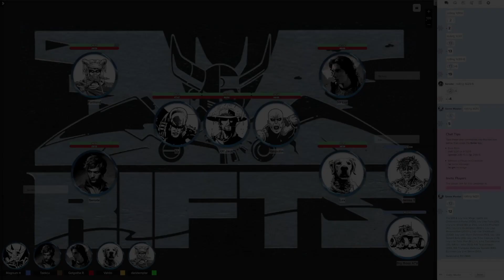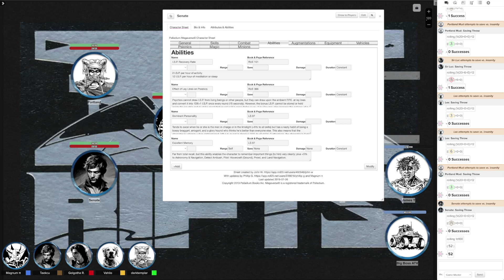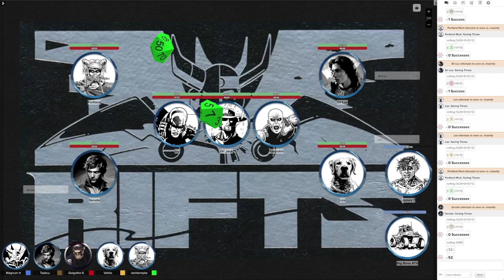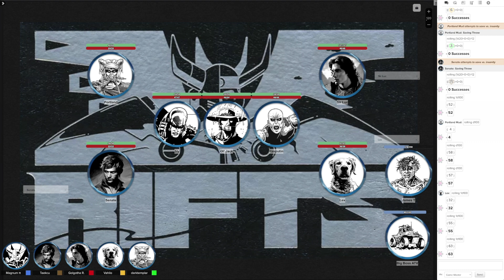Rifts: The Face of Evil – RPG Actual Play Episode 12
As Portland meditates to glean wisdom from the magical energies of the ley line, the rest of the group begin to consider what has led them to this point. In recalling the recent events, it takes its toll on the party, galvanizing them to find the means to do away with the threat the sent the 'bots who attacked them. The group will never be the same.

Get the Books. Support the ttrpg

Rifts RPG Resources (incl. Roll20 character sheet)

Opening theme "Metallic Cry" by Holle Mangler

Rifts®, The Rifter®, Megaverse®, The Mechanoids®, The Mechanoid Invasion®, Phase World®, Splicers®, Chaos Earth®, Coalition Wars®, After the Bomb®, RECON®, Nightbane®, The Palladium Fantasy Role-Playing Game® and Palladium Books® are registered trademarks owned and licensed by Palladium Books Inc. and Kevin Siembieda.